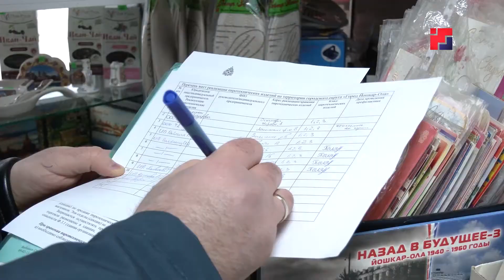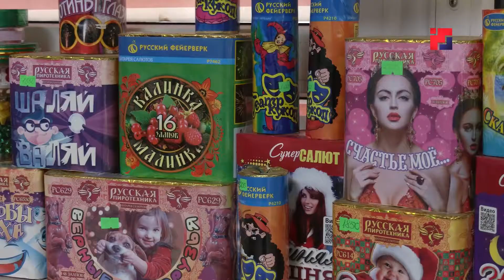В Марий Эл сотрудники МЧС проводят рейды по выявлению контрафактных салютов и фейерверков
Приближаются новогодние праздники, а значит, у пожарных и медиков наступает горячая пора. Одна из причин тому — некачественная пиротехника или ее неправильное использование. В преддверии новогодних каникул сотрудники МЧС проводят рейды по выявлению контрафактных салютов и фейерверков. На что обратить внимание при выборе праздничного набора огненных потех? Расскажем в следующем сюжете.